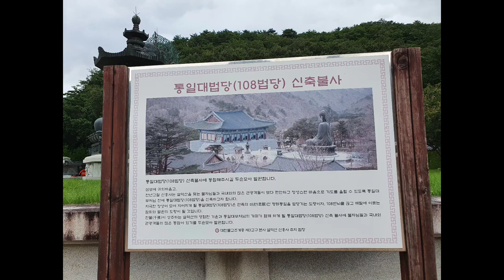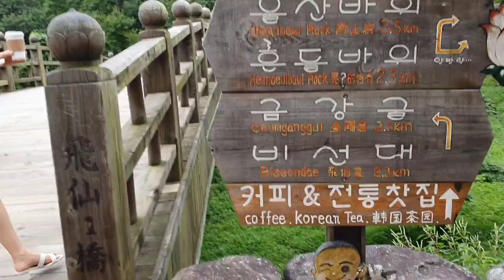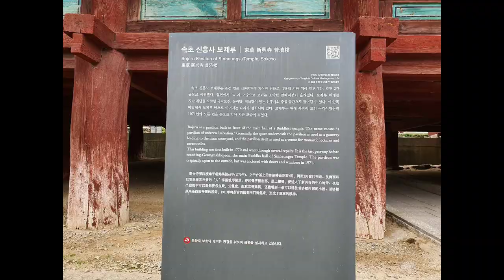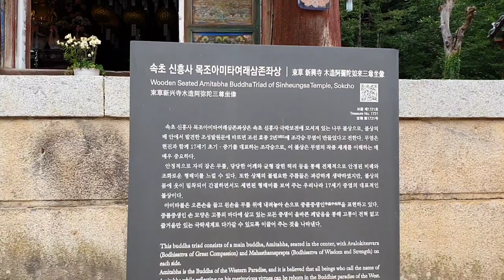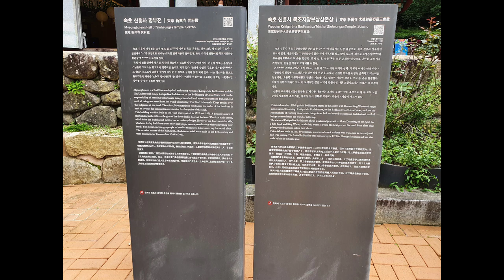[한국 사찰여행 ~ 설악산 신흥사]설악산 기슭에 있는 신흥사는 신라때 자장율사가 창건한 천년고찰로 목조여래좌상과 천동대불좌상이 있는 곳,Korea temple Sinheungsa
설악산 신흥사는 강원도 속초시 설악동 170번지에 있는 천년고찰이다
신라 진덕여왕 6년 서기 652년에 자장율사가 창건한 향성사로 출발한 사찰로서 46년간 존속하다가 화재로 소실되었다가 3년후에 능인암(현 내원암)이라는 사찰을 의상조사가 재창건하여 선정사라고 불리게 되었다
946년간 존속하던 이 사찰도  화재로 소실(조선 인조 20년인 서기 1642년)되었다가 이후에 지금의 신흥사터에 백발의 신인이 알려준 터에 사찰을 짓게 하였다고( 1644년에 중창) 하며 이것이 지금에 이르고 있다

원래 자장율사가 창건할 당시의 사찰터는 지금의 켄싱턴호텔이 있는 곳이었으며 이곳에 현재에는 원래 9층석탑이었던 향성사지 구층석탑이 삼층만 남아 향성사지 삼층석탑으로 명맥을 이어오고 있다

신흥사에는 조선시대 1647년 인조 25년에 설립된 극락보전이 있으며 이후에 1750년 영조 26년과 1821년 순조 21년에 각각 중수와 중창을 거쳐지만 아직까지 잘 보전된 사채가 있다

신흥사의 극락보전에는 목조 아미타여래삼존좌상이 있으며 사천왕문을 지나면 보제루가 나오는데 이곳에는 추사 김정희의 친필문체도 있다

또한 1987년부터 시작하여 1997년까지 10년에 걸쳐서  완공된  높이 14.6미터의 108톤으로 된 통일 청동대불좌상이 신흥사 들어가는 입구 대법당에 있다